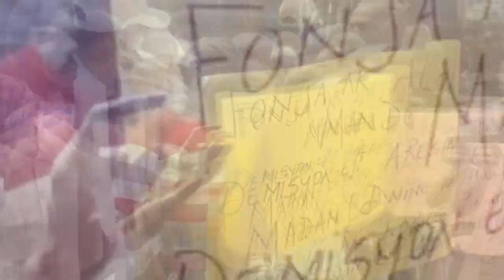Anba kòd nan kidnapin...Yo bare plizyè otorite k'ap ramase lajan pou libere bandi...IZO nan pwoblèm